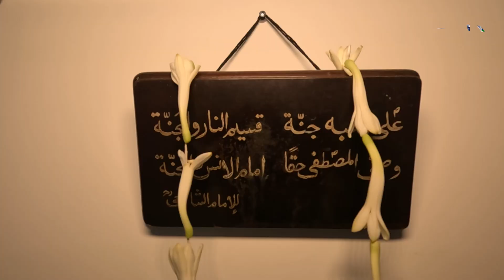কলকাতায় হজরত মোহাম্মদ সাঃ এর বংশধরদের মসজিদ | Info Hunter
কলকাতার তালতলা লেনের খানকায় শরীফ মসজিদকে বলা হয়ে থাকে আমাদের নবী হজরত মোহাম্মদ (সাঃ) এর ৩৬তম বংশধরদের মসজিদ। প্রায় দুইশো বছর পুরোনো এই মসজিদ দেখতে গিয়েছিলাম কলকাতার ঐতিহাসিক এই মসজিদ দেখতে।